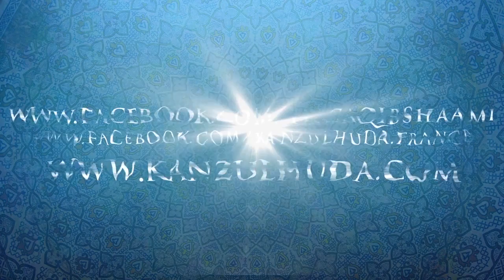Comment débuter avec l'amour du Prophète ﷺ ᴴᴰ | Shaykh Saqib Shaami | Français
Élever ses enfants dans le monde moderne à travers la lumière de l'Islam et la psychologie de l'enfant.